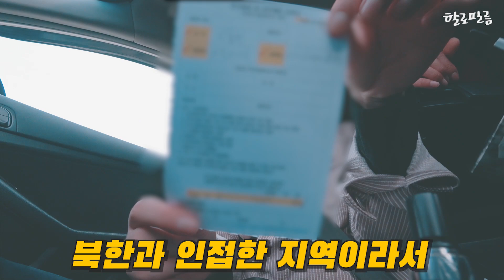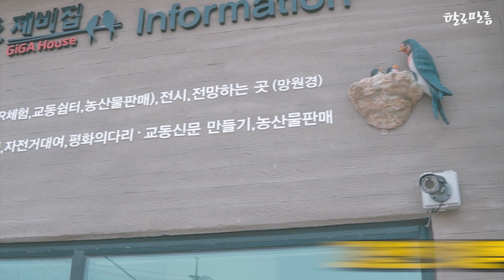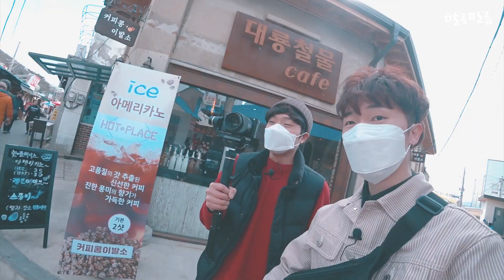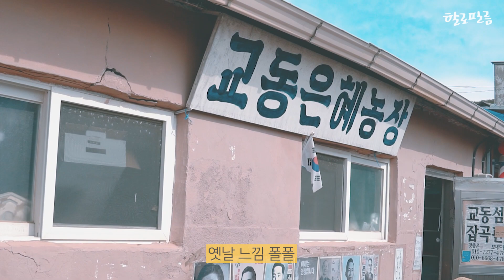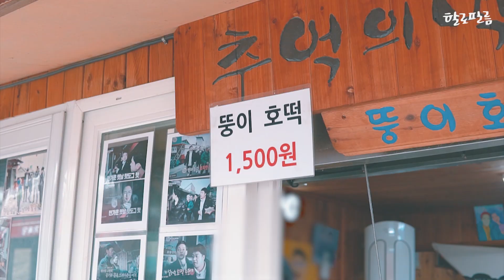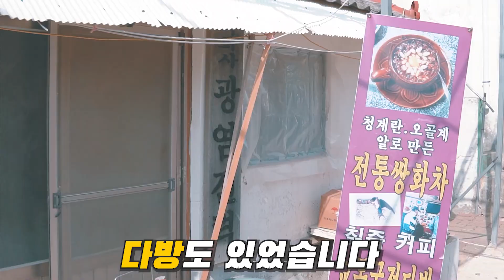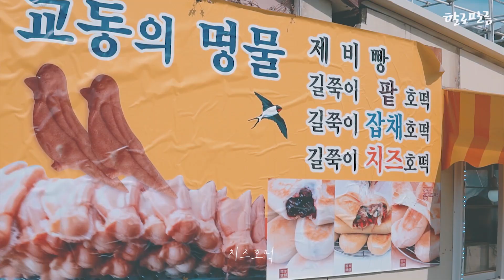강화도 여행 필수코스! I 교동도 #1 대룡시장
🚗코로나 때문에 다리 한 번 건너는 게 이렇게 힘들 일?
레트로 갬성 물씬 풍기는 대룡시장을 가 봤어요

북한과 가까운 지역이라 교동대교를 건널 때
인적사항을 남기고 섬에 진입합니다. 신기한 경험:)